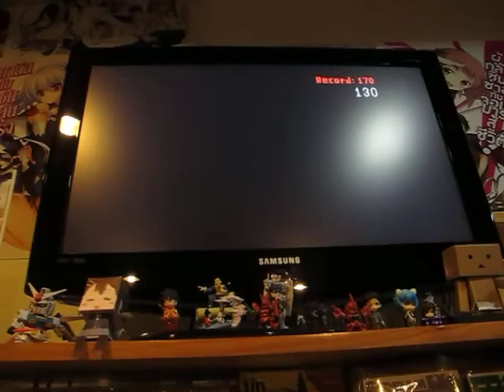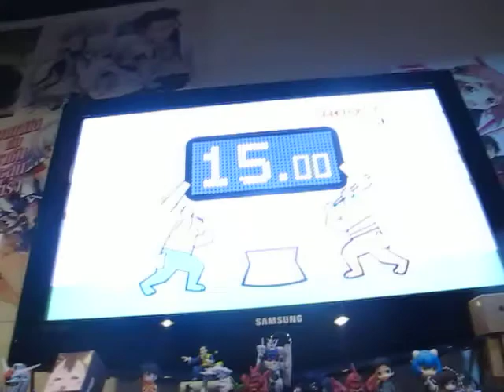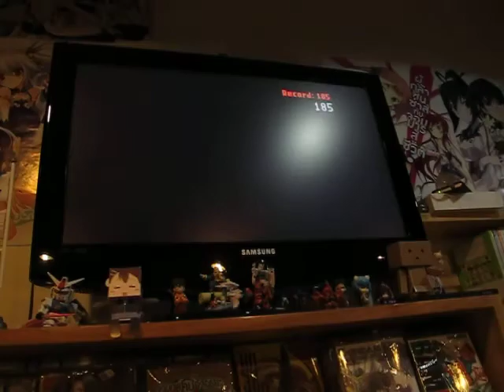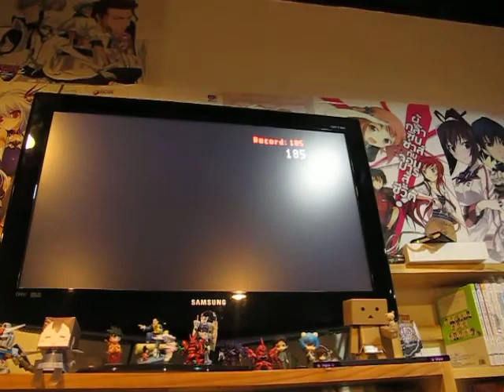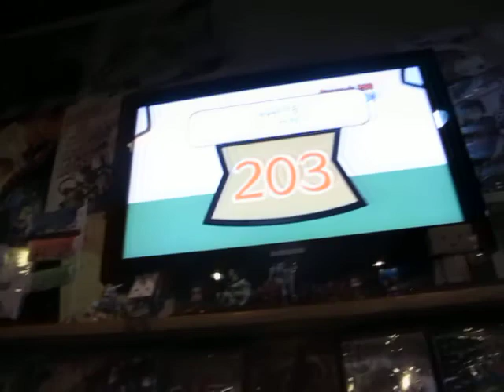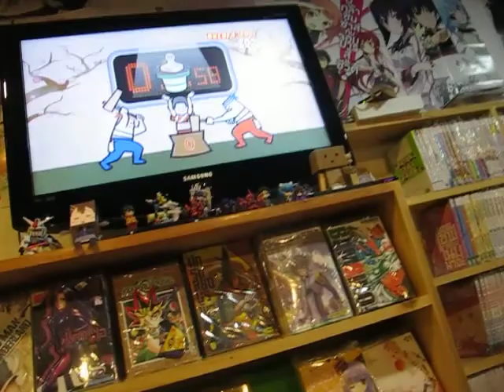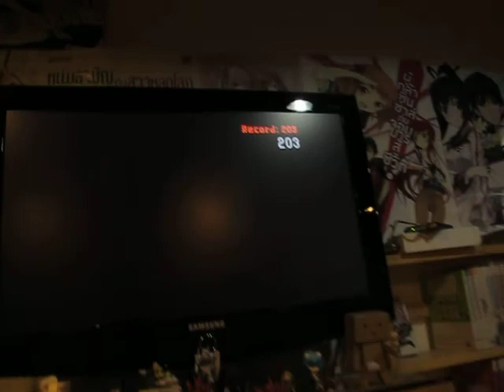ขำๆในร้าน ba ka toon part 1